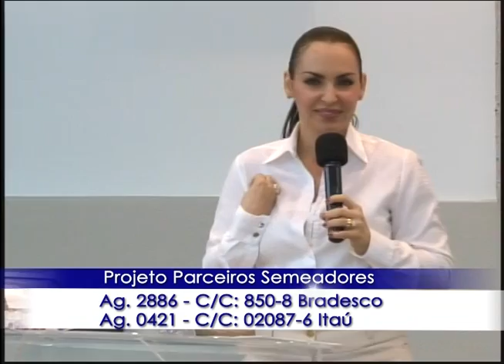Palavra de Vida e Fé -- O morno é o que se engana -- Quarta -- 17/04/13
Acompanhe nos canais:
TV+SP - canal 27 Net -- 2ª a 6ª, às 9h30min.